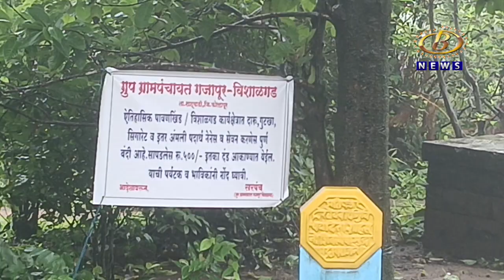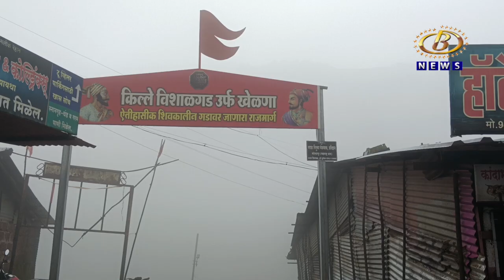किल्ले विशाळगडावर अस्वच्छता आणि घाणीचं साम्राज्य, ग्रामपंचायतीचं अक्षम्य दुर्लक्ष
किल्ले विशाळगडावर अस्वच्छता आणि घाणीचं साम्राज्य, ग्रामपंचायतीचं अक्षम्य दुर्लक्ष, तर पन्हाळगडावर दारू विक्री केल्याच्या संशयावरून टपरी चालकाला पोलिसांकडून अटक
Channel B